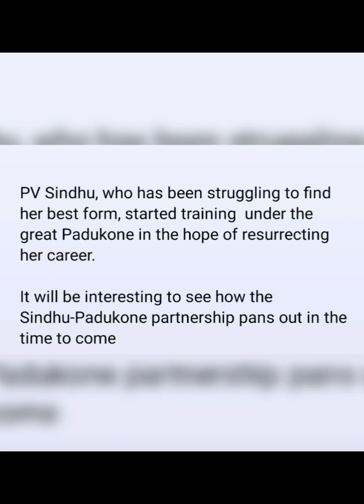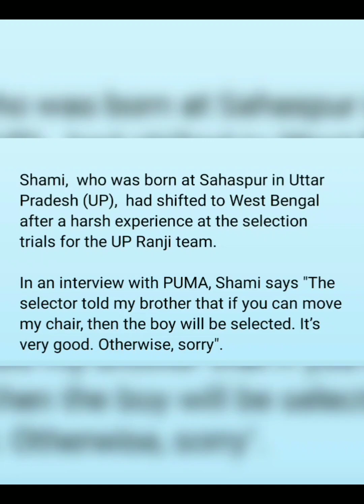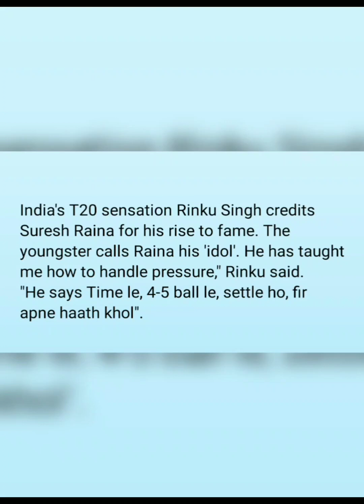Sports At a Glance